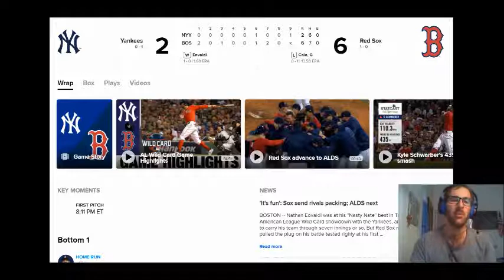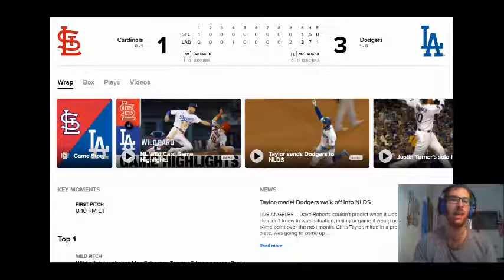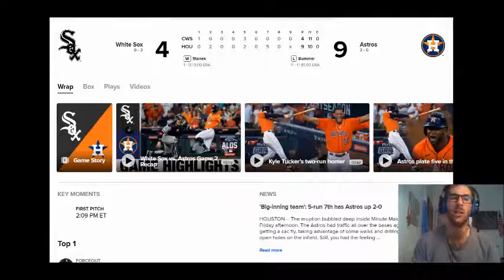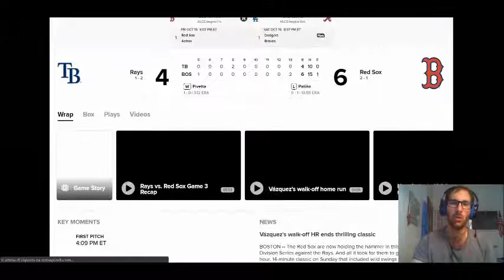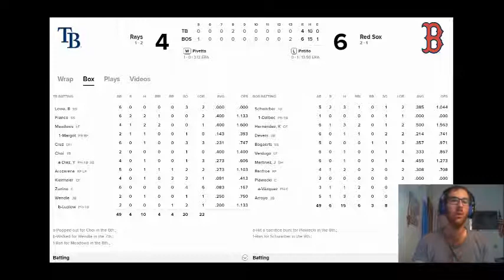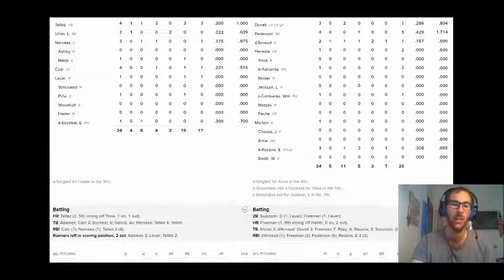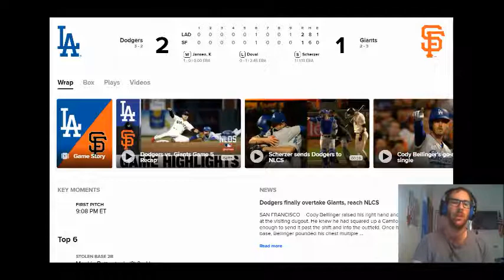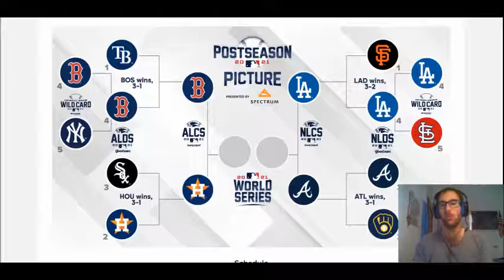Recap Division Series e analisi Championship Series - Houston vs Boston e LA Dodgers vs Atlanta